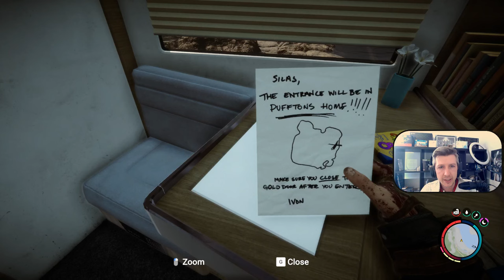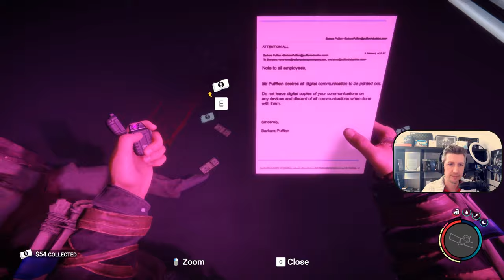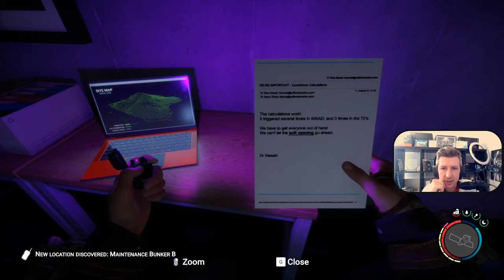Sons of the Forest magyar végigjátszás #4! - Út a VADONBA! - Hard Survival Diff.!